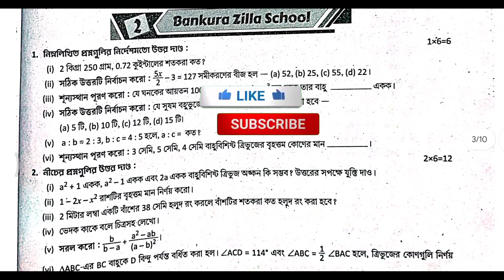#1 / Math / part-1 / class-8 / page-148 / (1 - 4)- এর দাগ / 3rd Summative /Alipurduar High school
#1 / Math / part 1 / class-8 / page-148 / (1 - 4)- এর দাগ / 3rd Summative /Alipurduar High school / part 1 / prashna bichitra 2024

parshad // class-8 / math // প্রশ্ন বিচিত্রা // 3rd summative // page 148 // Parshad Namuna Kartik Pradatta Prashnapatra // 2024 // part 1 // set 1

👉All Video Playlist Link: Class 8 Math 3rd Summative 2024 Solution // Rai and Martin Prashna Bichitra:

BB